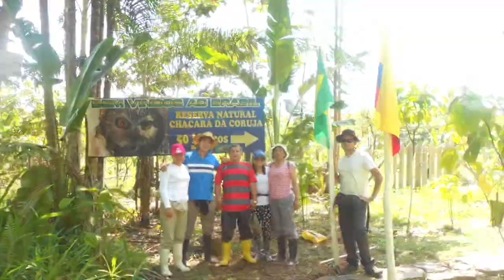The Amazon 2014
Trip to the Amazon rainforest.